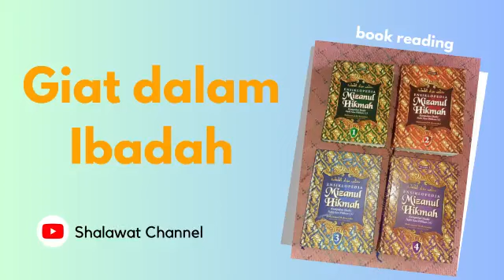Giat dalam Ibadah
Membacakan hadis-hadis dari buku Ensiklopedia Mizanul Hikmah. Penerbit Nur Al-Huda, Jakarta. Maaf jika ada salah baca dan ucap. Mohon doa untuk kami agar sehat lahir batin serta dimudahkan dalam urusan rezeki dan hidup penuh berkah.